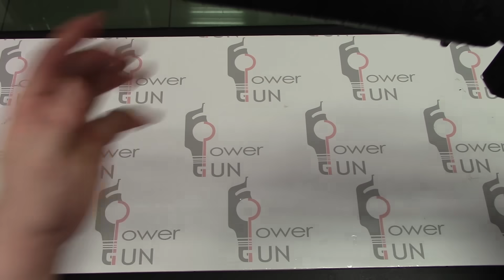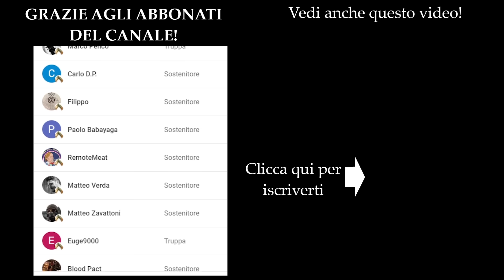Beretta AR 70: antenato del mito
*Scopri l'antenato del famoso AR70/90, un fucile che ha fatto la storia*

In questo video, vi immergiamo nel fascino del Beretta AR70 in calibro .222 Remington, un'arma iconica che ha segnato un'epoca. Precursore del celebre AR70/90 adottato dall'esercito italiano, l'AR70 in .222 vanta una storia ricca di avventure e controversie.

*Dall'esercito alla "Banda della Uno Bianca*

Conosceremo la storia avvincente dell'AR70, dalle sue origini militari al suo utilizzo da parte della famigerata "Banda della Uno Bianca". Un'arma che ha segnato la cronaca italiana, destando scalpore e alimentando dibattiti accesi.

Un video imperdibile per appassionati di armi e storia.